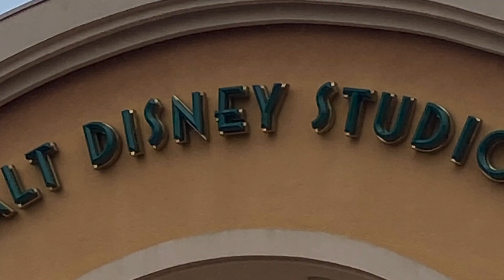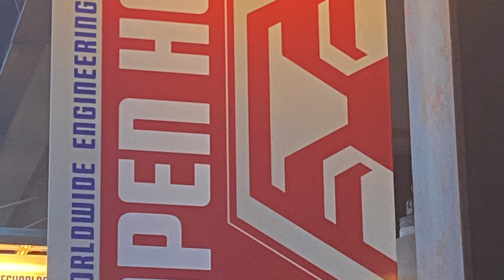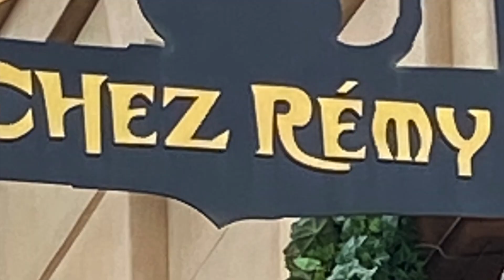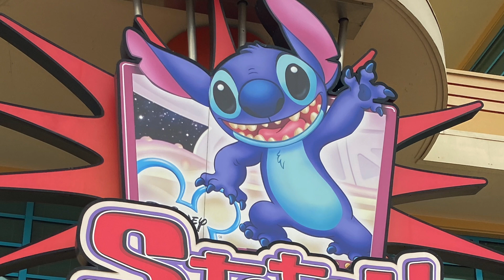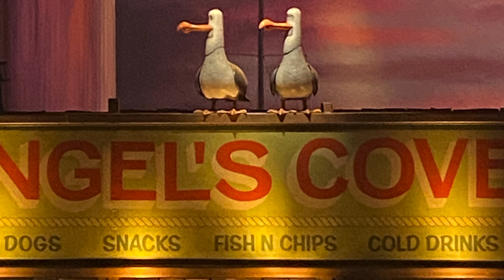Best in Park - Walt Disney Studios Park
Here are a few of favourite things in Walt Disney Studios Park.

I explained my favourite attraction, restaurant, and show.